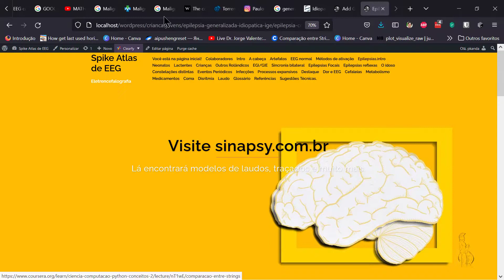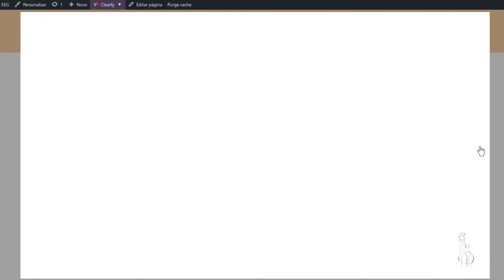313. Postagem 7 instagram: resposta!